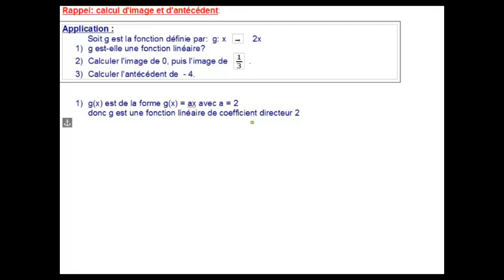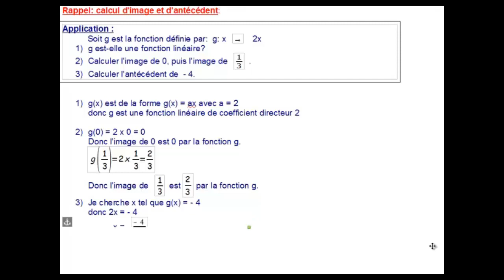fonction linéaire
Dans cette vidéo vous allez voir :
Montrer qu'une fonction est linéaire.
Comment calculer l'image d'un nombre par une fonction linéaire.
Méthode pour trouver l'antécédent d'un  nombre par une fonction linéaire.